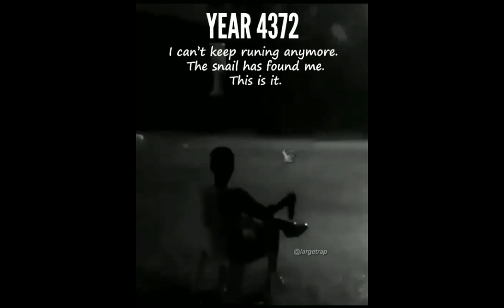YEAR 4372 I can't keep running anymore. The Snail has found me. That's it